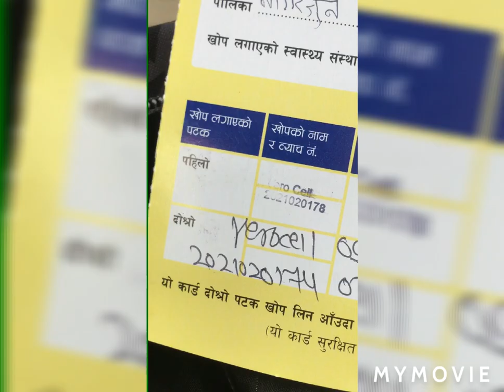Getting sinoprhram vaccine second shot :side effects||Verocell coronavaccine coronavirus effective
This vlog is about me giving my experience on vaccine shot

All together there is no need to worry on the side effects that much because it is very similar to corona virus symptoms
Get vaccinated stay safe stay happy